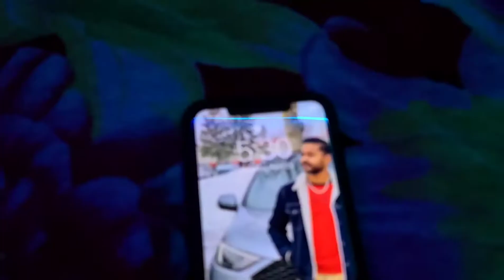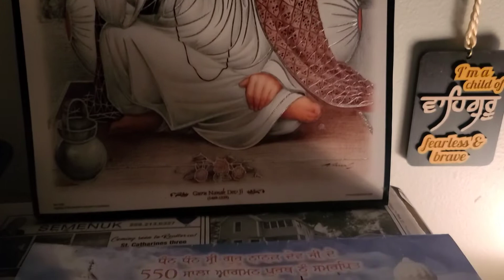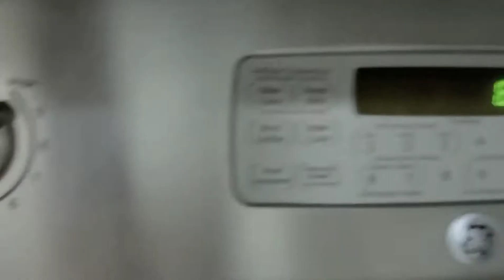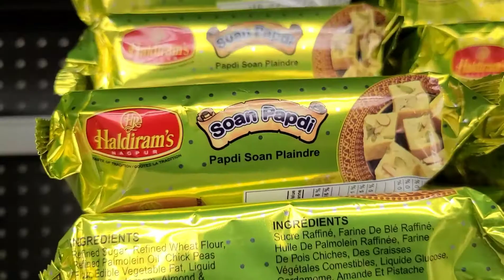Weekend Vlog!!! Lots of hauls In Canada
In this Vlog Weekend Vlog!!! Lots of hauls at Work & Home In Canada: I woke up early in the morning and got ready for work. I tried to share a little bit of what I did on my weekend.

Add me on Snapchat! Username